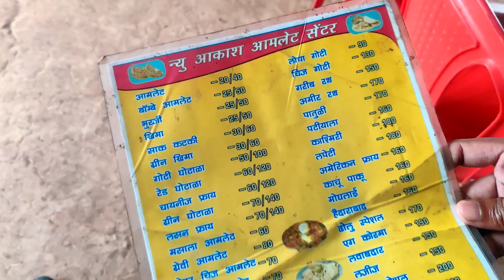Yahamogi Mata Bardipada 😍 | Mansoon Trip | Vlogger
Yahamogi Mata Bardipada
Devmogra Mata
damandari Bardipada
Visarwadi navapur
devotional place
aadiwasi
rodali
adiwasi songs
Nandurbar
tdj vlogs

best buy link (Paid link)
Green Screen
Oneplus 9 Pro
Dslr 1500d
Zhiyun Smooth Q3
i phone
Dji Gimbal
Msi GF63 i5👉16.5"
TCL 55" 4K TV
Lenovo 23.8"
Dji Mavic Mini 2 Fly
Gopro Hero 10
WD Green 240GB